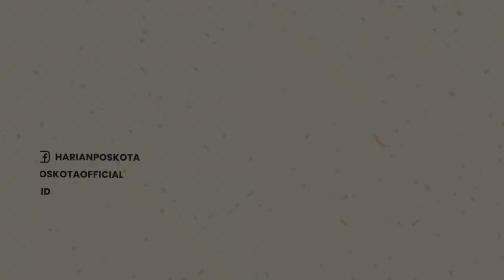Presiden Jokowi Tiba di Jerman Untuk Mengikuti KTT G7 di Istana Elmau, Jerman